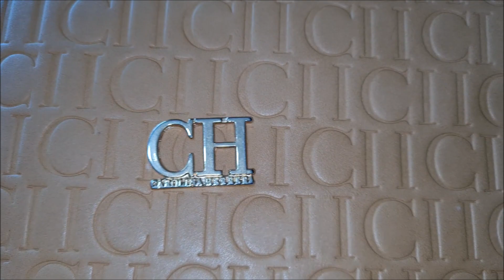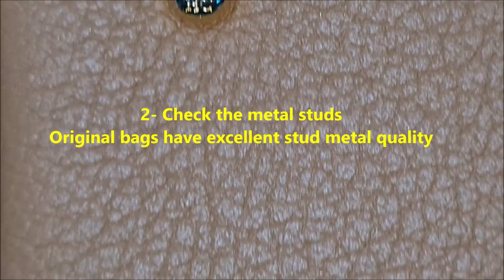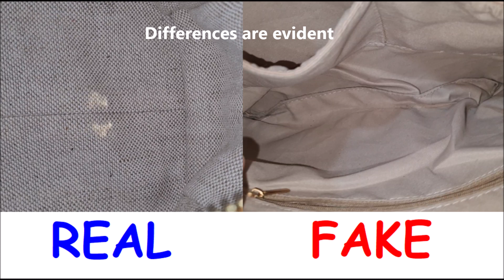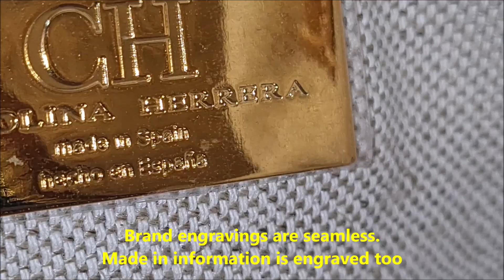Carolina herrera bag real vs fake. How to spot original Carolina Herrera tote handbags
Where are Carolina Herrera bags made?
Spain
All the leather accessories are handcrafted by artisans in our CH Carolina Herrera workshops in Spain. The leather is created exclusively for the brand by our suppliers in Spain, France and Italy, imbuing every design with a unique character.

What designer has the initials CH?

Blasón S bag is handcrafted in Mocán leather, with subtle and regular grain. Finished with a detachable strap, it can be carried by hand or worn over the shoulder.

Leather handles and detachable grosgrain shoulder strap with clasps.
Handcrafted egding and stitching.
Zip-around fastening.
Light gold plated hardware.
Fully lined in linen and cotton.
Interior zip pocket.
All the leathers used to create our products are of European origin.
Comes with dust bag.
Blasón Collection takes its name from the blazon, the fundamental framework on which a crest is composed. Serving as the support on which all iconic heraldry is depicted, its functionality is rendered in these unique designs. Blasón is a heraldic tribute which seeks to highlight the quality of our leathers.